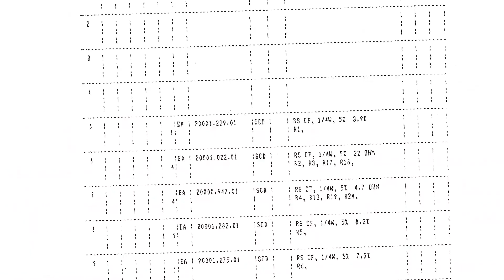Corporate social responsibility with Manoj Balachandran - Conversations with Priya Ep # 12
In this episode, Priya has a candid conversation with Manoj Balachandran who heads the CSR wing at IBM. Manoj educates us on what CSR (Corporate social responsibility) is all about , and its applications to society. He offers his input towards the SROI measurement tool (Social return of investment) its pros and cons and its application to CSR and the "feel good factor" involved in giving towards the community.

Manoj edifies us with the most successful campaigns in the market and the smaller companies (SME) in CSR , the criteria to getting mandated or eligible in CSR, and the assistance of NGO's in the same. The eagerness of employees seeking opportunities to engage in community development contributes to the Importance of CSR in the world today and more.

📚 ABOUT MONOJ BALACHANDRAN 📚
Manoj Balachandran is based in Bangalore, India, and comes with over 22 years of overall work experience out of which 19 years in the IT industry. Manoj Heads the CSR Function for IBM India and South Asia.
In his previous avatars, Manoj has played Technology Leadership roles in the Cloud Migration and in Account Management within IBM. Manoj also had a 14 year stint in AT&T where he was the Senior Director of their India Operations and was the Center Head for AT&T’s Bangalore center.
Manoj’s core strength lies in building high performing teams primarily in the Application teams like ERP, eCommerce and Infrastructure space. Having started off as an Oracle Manufacturing Consultant, he has gone on to execute and further Lead several projects in this space across multiple product areas over the last 15 years with this business, including being a vertical head and the Center head of their India locations for AT&T. He has also been the global head of the SAP practice while at AT&T running their SAP practice worldwide. Now in the CSR space, his primarily interactions are with NGOs , NPOs and other government entities.

He is a self proclaimed fitness freak and a total outdoor person during his free time. His other hobbies include dance, music, swimming and badminton.

TIMESTAMPS
👉🏼 Feel free to choose a chapter you want to skip in by clicking the timestamps below!
00:00 - Introduction
00:16 - Introduction of guest speaker
01:50 - Welcome Manoj Balachandran
08:15 - CSR strategy
16:00 - Social return of Investment (SROI)
22:40 - Cons of SROI
25:10 - ' Feel good factor '
31:25 - Successful CSR campaigns
34:00 - Criteria for CSR
37:27 - Importance for CSR in todays world
43:00 - Conclusion

📚 ABOUT PRIYA MISHRA 📚
Priya Mishra is a digital marketing pioneer, writer, inspirational public speaker and a trusted advisor. She has over 25 years of experience in the Technology and Marketing industry and has Co-Founded Austr'ia's rising digital marketing solutions, Exante Digital.

She promises to deliver comprehensive plans and strategies that lead to the success of start-ups and multinationals. Her approach will help empower you to practice culturally conditioned marketing.

That's Priya for you.

⭐️ WHAT IS CORPORALITY? ⭐️
Corporality is a consulting firm located in Sydney, Australia for Digital Marketing, Social Media Management, SEO, Content Marketing, Website Design and Information Management. Our mission is to help our clients succeed in the digital era and beyond.

We offer cloud-based application management and testing services where we exceptionally manage the testing services remotely. Cloud-based testing is cost-effective solutions for our clients where they find the test results instantly and can go for testing details with online reports.

Comment any questions below, and we'll make sure to answer them.